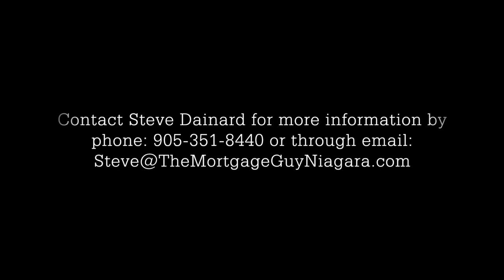Difference Between an Open Mortgage and a Closed Mortgage. - The Mortgage Guy Niagara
The Difference Between an Open Mortgage and a Closed Mortgage.

So an open mortgage is a mortgage paid off any time, regardless of where you are in the term of your mortgage.

A close mortgage, conversely, means that you cannot get out of the mortgage unless there are certain criteria that are met.

And so the intention of the closed mortgages that you are in it for the duration of the term.

Welcome my name is Steve Dainard also know as The Mortgage Guy Niagara.

My Niagara Mortgage Team Works For You, Not the Big Banks
We live around the St. Catharines, Niagara Falls, Welland, Fonthill, Stoney Creek, Grimsby, area but can serve anyone in Ontario thanks to online mortgages.

We believe that every customer deserves the best care and service when purchasing or refinancing the home of their dreams. we're here to serve your mortgage needs and have what it takes to make a difference in your next mortgage transaction.

We can place all types of mortgages including purchases, refinances, equity takeouts, debt consolidations, renewals and mortgages for self-employed.

You can make a no-obligation appointment right now by clicking here - ☎️

Thank you, Steve Dainard - The Mortgage Guy Niagara
Mortgage Architects #12728